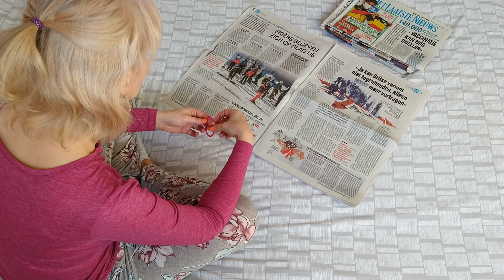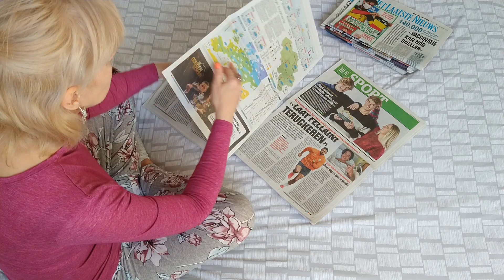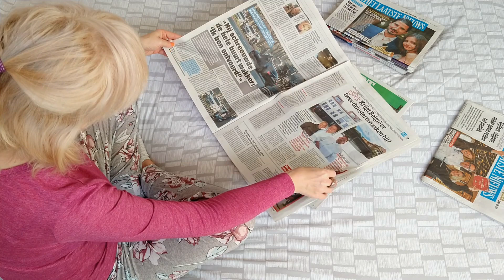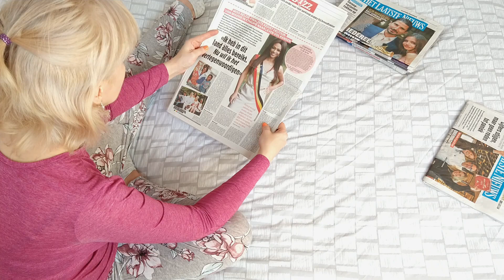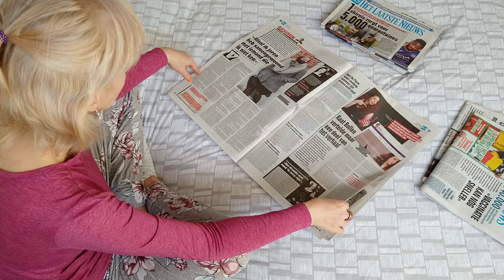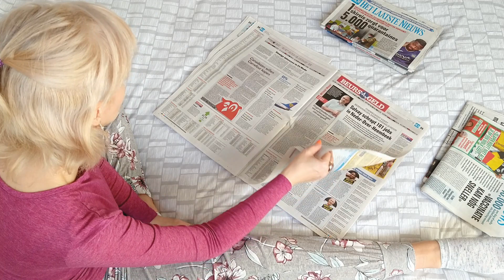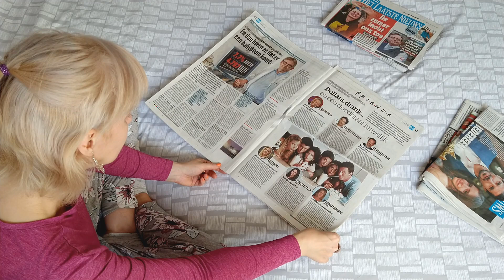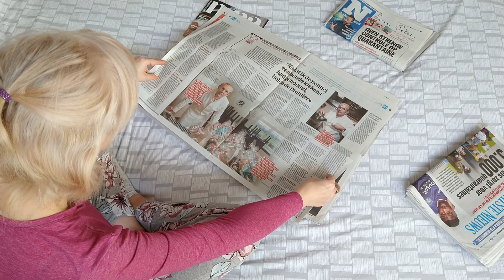ASMR Newspaper Page Turning • Relax with Me • No Talking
Join me for some tranquil newspaper reading, just the way I like it. Lean back, relax and I'll keep those pages turning.♥

What you'll hear:
- page flipping
- page flattening
- changing sitting positions (I'm getting old :)
- no talking

P.S.: Yes, I'm wearing my jammies. 😊

For a better listening experience, please use headphones or earbuds.